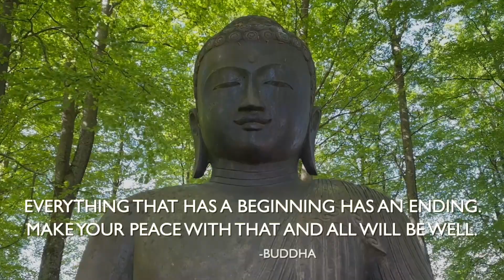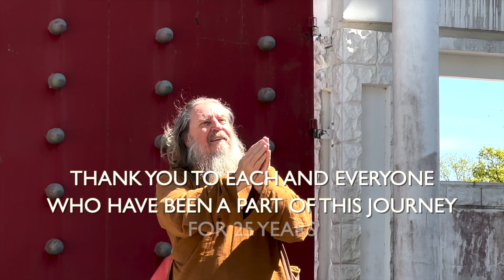Yangtorp en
Dear Friends,
after 25 wonderful years the time has come for us to move on. It is with a great mix of emotions, ranging from grief to curiosity and great hope that we have made the decision to transition Yangtorp from its beautiful sanctuary in Jönstorp out into a new world of possibilities. There is a time and place for everything, and we believe that a smaller scale and a less remote location will allow more people to take part in Master Marcus’ vital teachings and practices.
We look forward to seeing you again once we have set up our new venue, where we will once again offer holistic healing through qigong, meditations, and Chinese medicine infused with the energy and wisdom of our great Master Marcus.
From the bottom of my heart, I would like to thank all my close friends for their invaluable help and commitment to my vision of creating Yangtorp Temple.
Marcus Bongart (Shi De Rui)
AMITUOFO

Check out Facebook and find out when and where the next chapter of Yangtorp’s journey begin